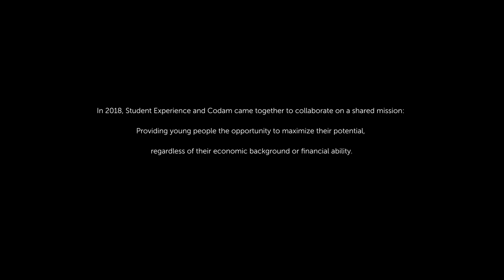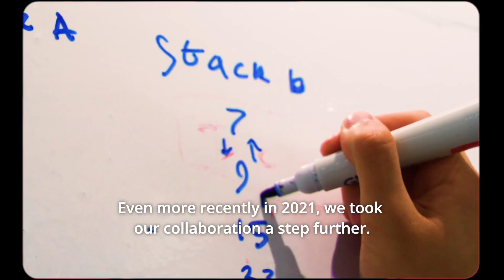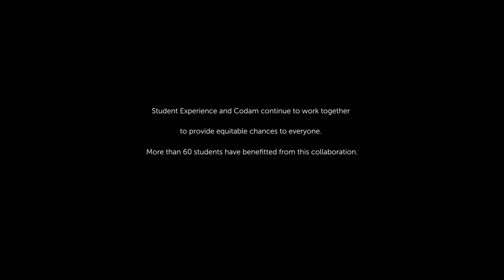Collaboration Student Experience & Codam Coding College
Since 2021, Student Experience has proudly offered fully funded scholarships to Codam students. This initiative ensures that students can pursue their studies full-time without the concern of housing expenses. We provide complimentary studio accommodations for dedicated Codam scholars. These Codam students have access to a secure, comfortable, and economical residence, enabling them to concentrate solely on their educational pursuits for a promising future in software engineering.